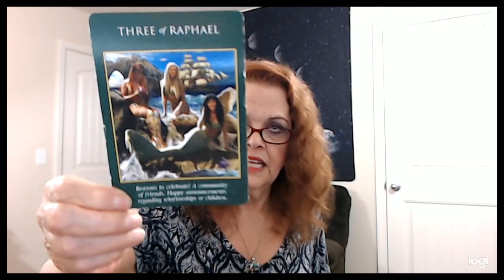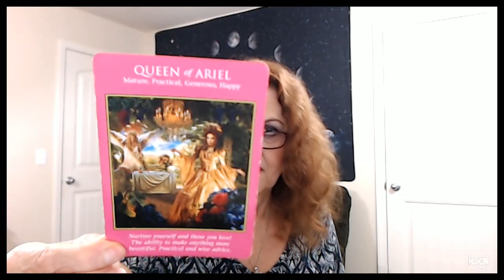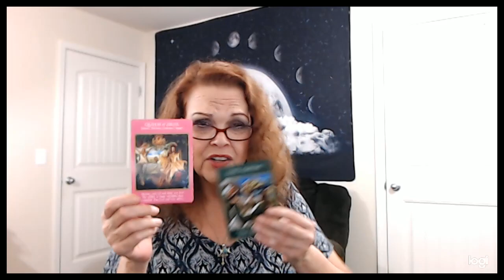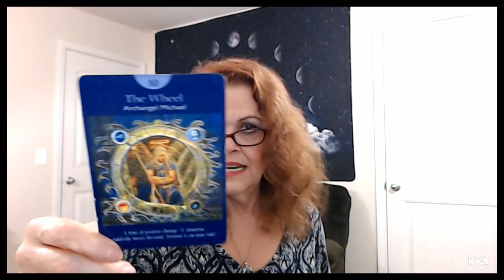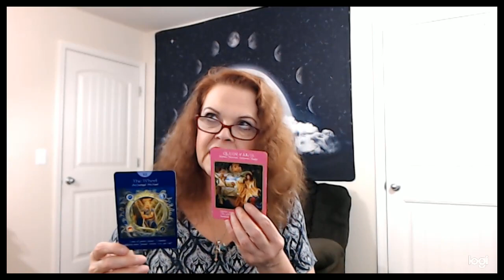Virgo April 6, 7, 8, 9, 2020 YOU Are Recognized!